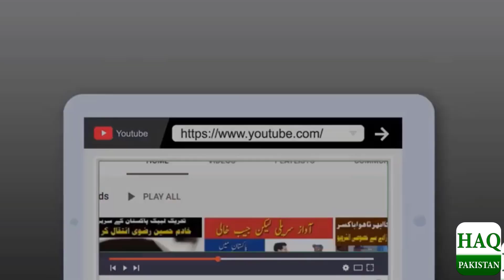Russian Larki Pakistani nojawan ki Mohabbat ma karachi aagai | Russian girl in karachi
روسی حسینہ پاکستانی نوجوان کی محبت میں کراچی آگئی
شادی کیسے ہوئی؟ اردو بھی سیکھ لی، محبت کی داستان کے چرچے

Faisal is a young boy from Karachi who has married to a Russian Girl and has taken her to Pakistan. Both met on Social media initially, then fell in Love with each other and ultimately got married.

love marriage
russian girl
russian girl came to pakistan
interesting love story
love story
love birds
marriage
unique marriage
online wedding
arrange marriage
rare love
true love
pakistani couples love stories
girl loves a pakistani boy
pakistani weddings
russian girl with karachi boy
russian girl merried pakistani boy
indian larka samja
indian larka smaj ker shadi kr li
russian larki pakistan a gai